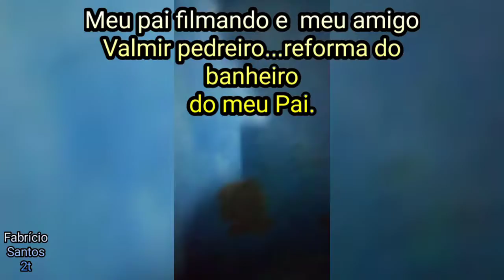Momentos pra não esquecer 4.